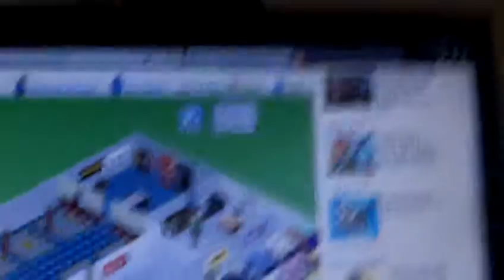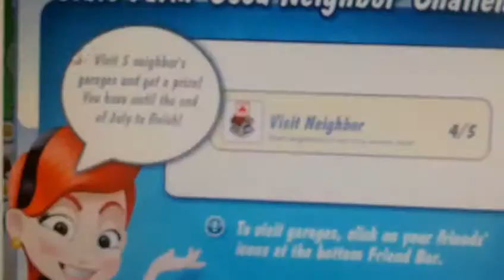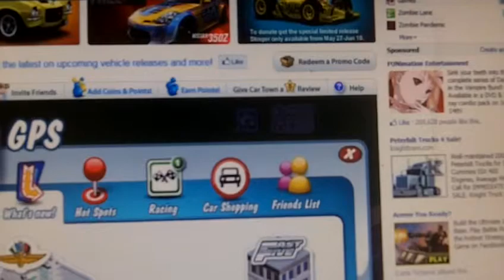Car Town State Farm contests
State Farm is giving out 10 blue points.
To get them you guys have to visit 10 friends by july.